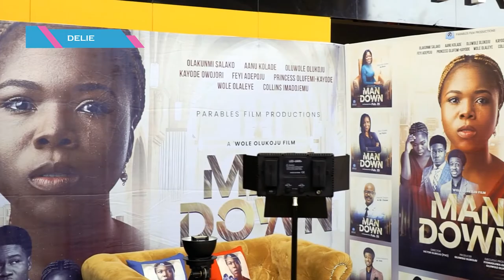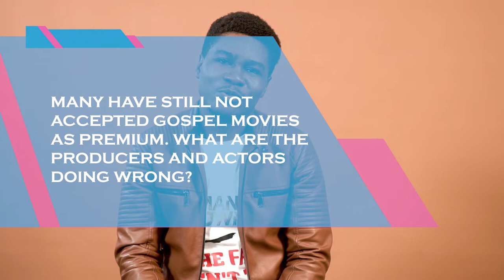WOLE OLUKOJU -|| Unveiled Series || My Experience Producing the Movie MAN DOWN.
Welcome to Unveiled Series! Get to hear your favourite Top Gospel Creatives share their life's Experience.

Follow X2DTV Channel